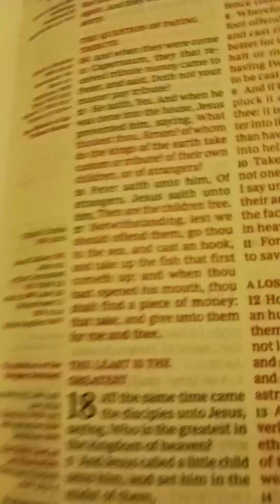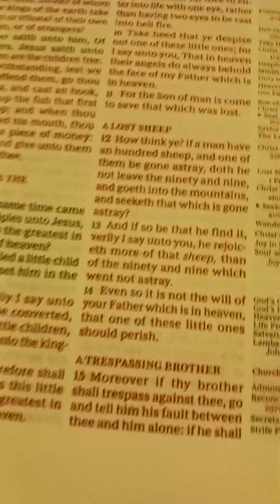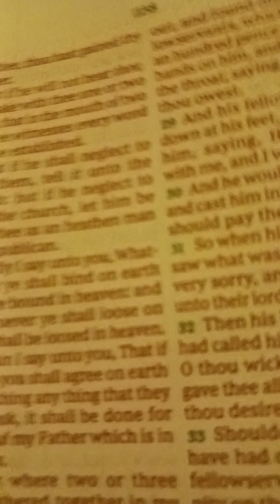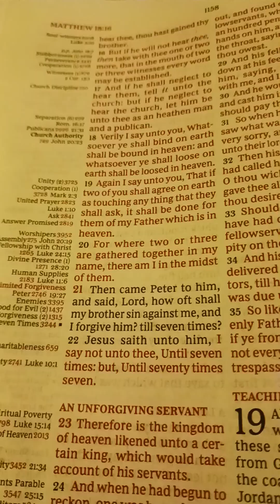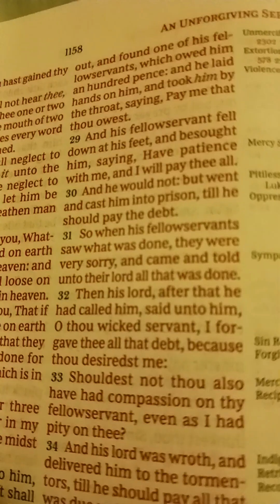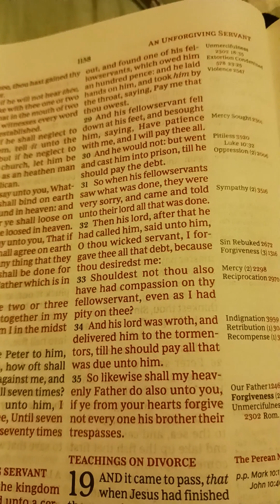Matthew Chapter 18